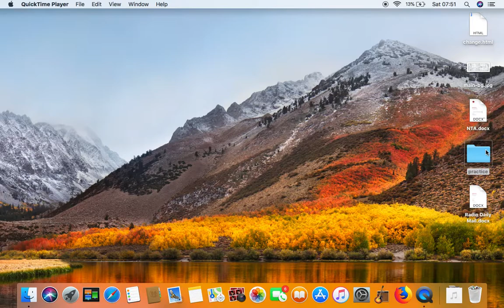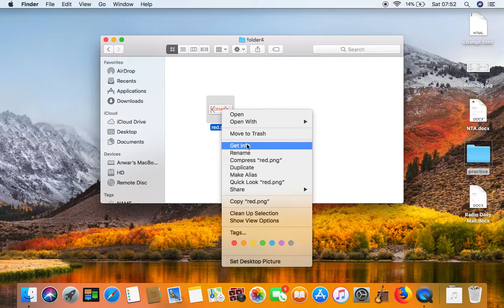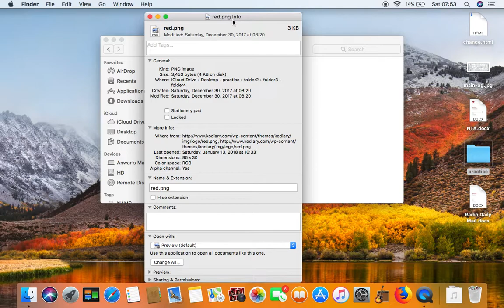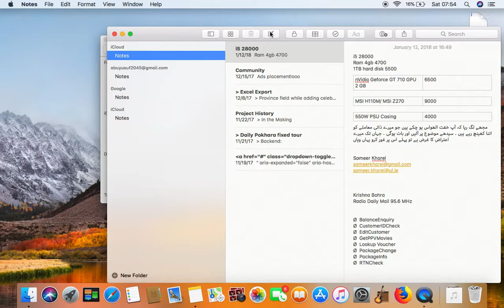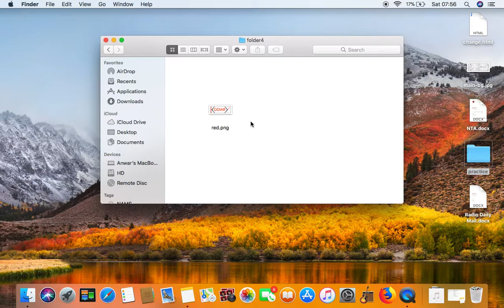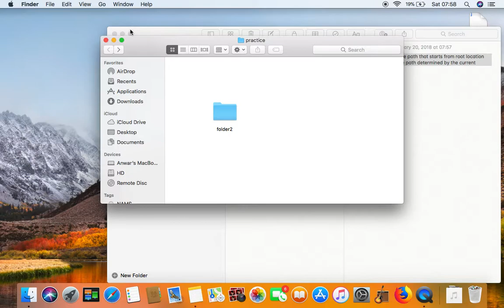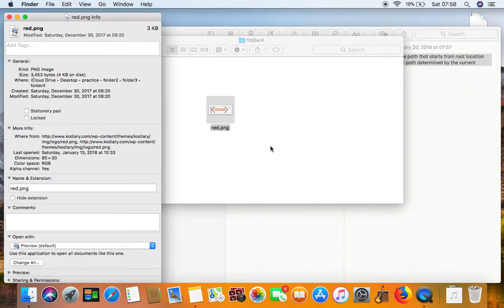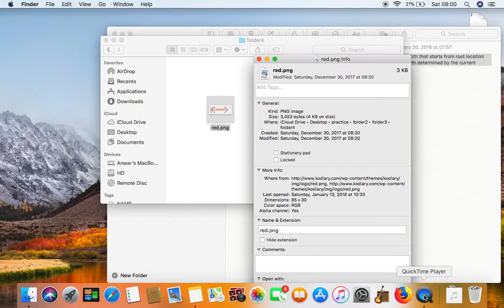PHP - Day 2 - Files and Folders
Concept of files, extension, attributes of files, folders. The video focus mostly on folder paths, relative path and absolute which are required in future development any programming languages.